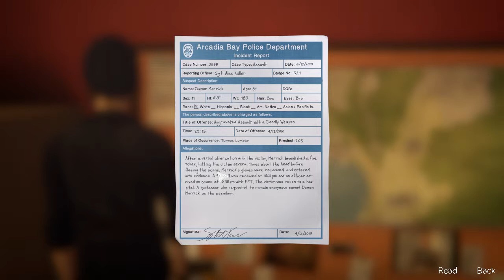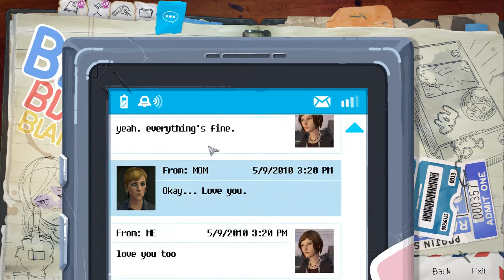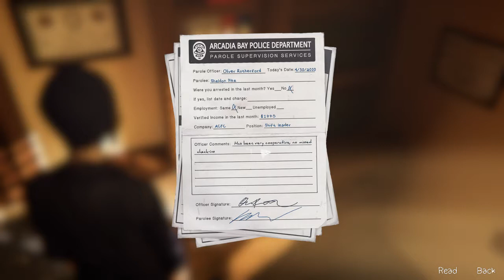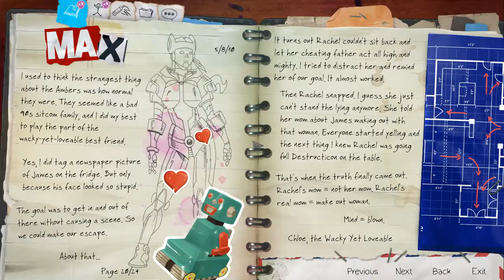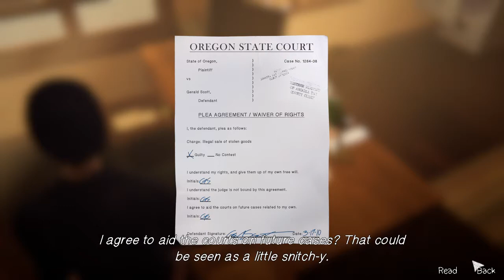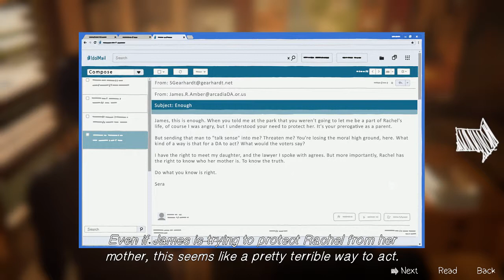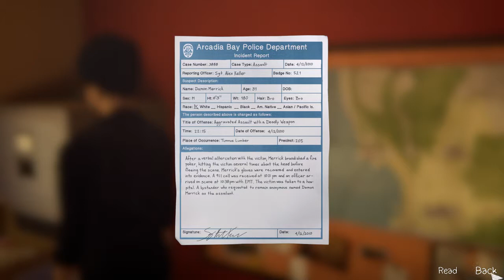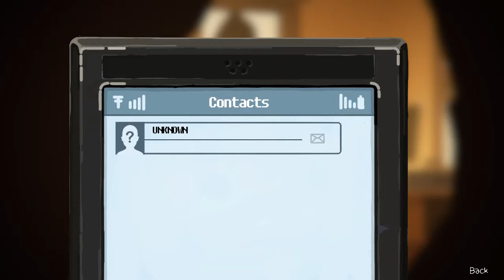Life Is Strange: Before the Storm #27 Boyfriend?